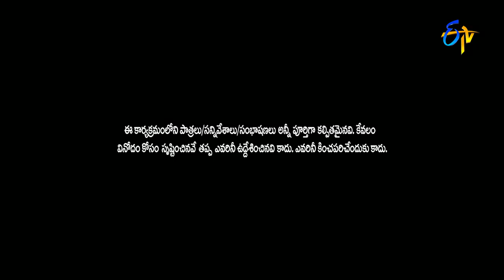Venky Monkies Performance | Extra Jabardasth | 18th November 2016 | ETV Telugu